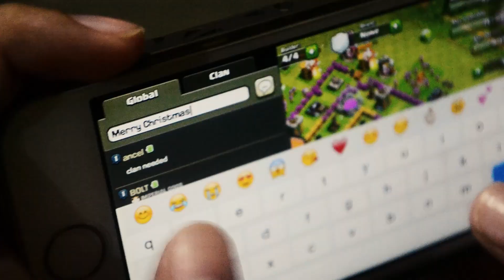Tantay family Christmas Party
Axel